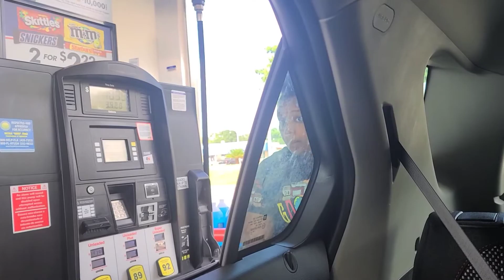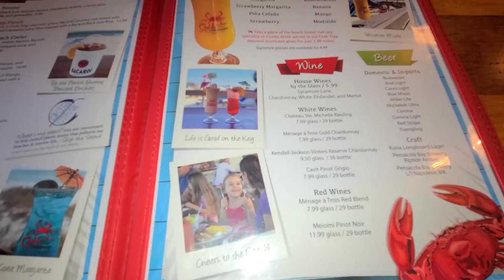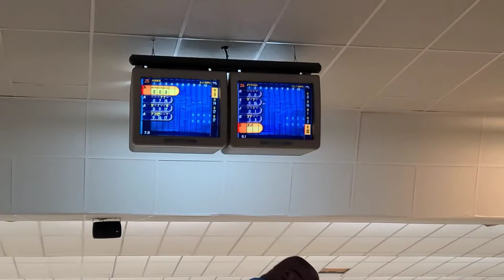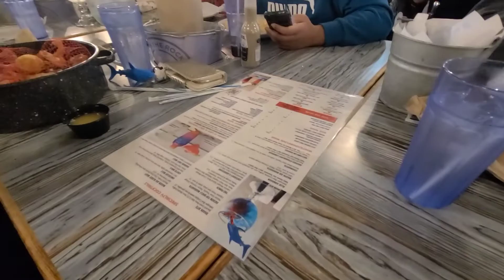Quick Keto meal| Where have we been?!?| Dave and Busters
See what we have been up to since march

lipgloss:
Brighteyesbeauty.com